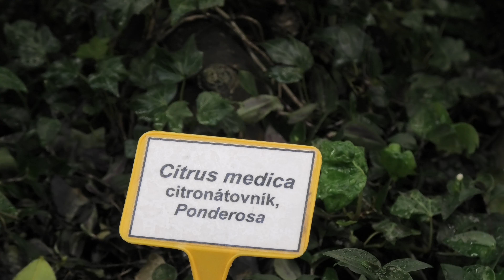Botanická záhrada Košice - Skleníky 5. 3. 2019 (4K)